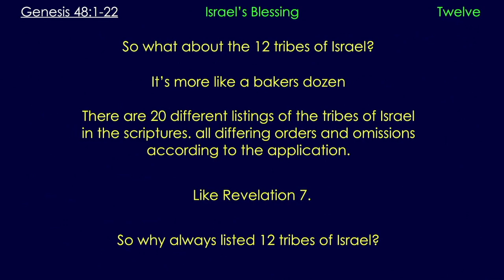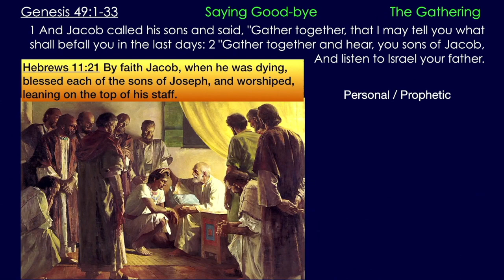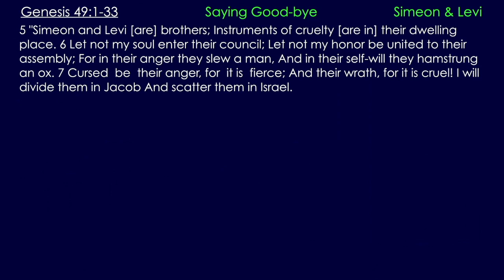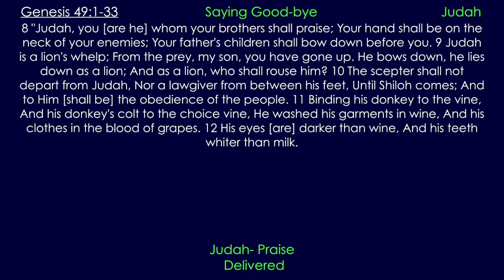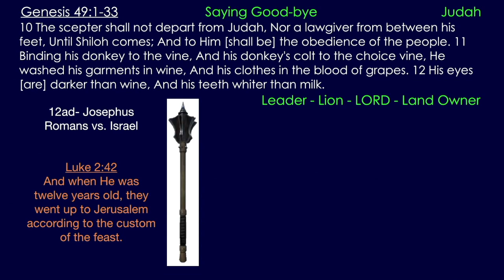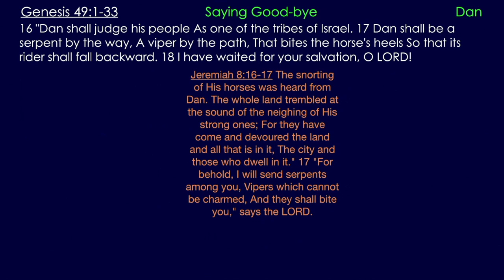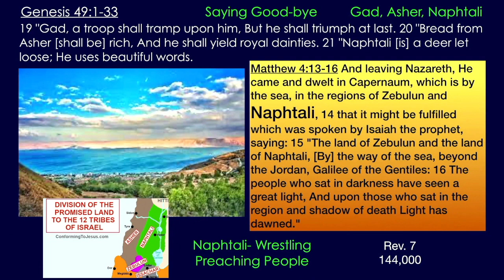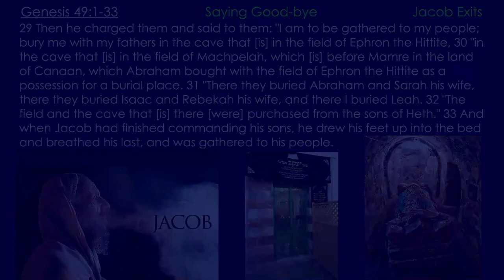** Genesis 49:1-33 - Jacob Says Goodbye ** | Grace Bible Fellowship Monmouth County | Sermons